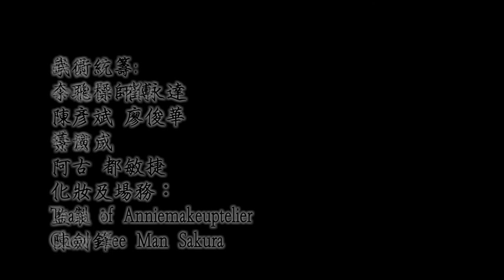大聖劈掛門 -- 自我防衛篇 -- 第七集（中）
第七集內容：
單元（上）：從茶道的靜態中，領悟武道的哲理。
單元（中）：「身法與步法」講解。
單元（下）：散手（霸王卸甲、鯉魚翻身、引牛飲水、金蛇纏肘）應用、標準及詳細說明示範解。